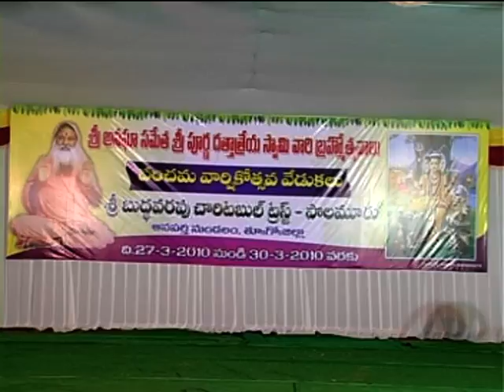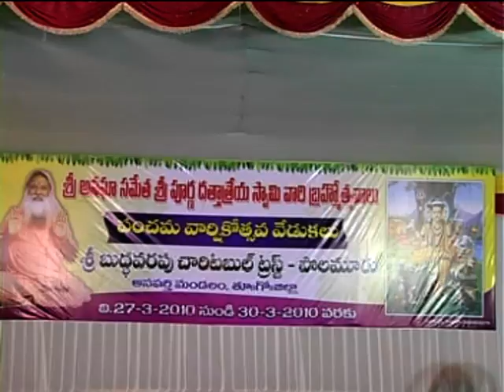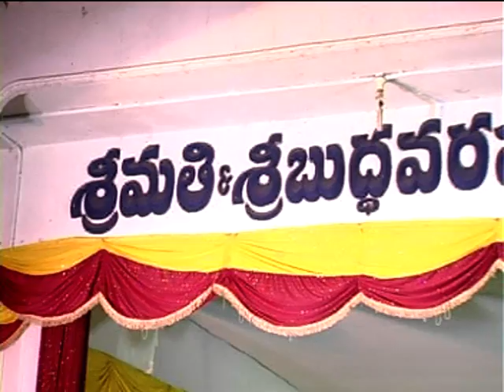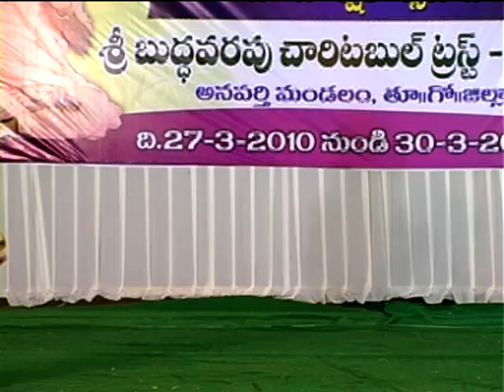5th Brahmotsava Vedukalu - 01